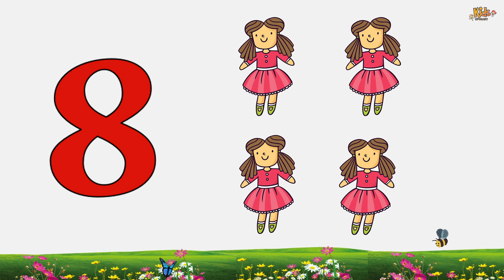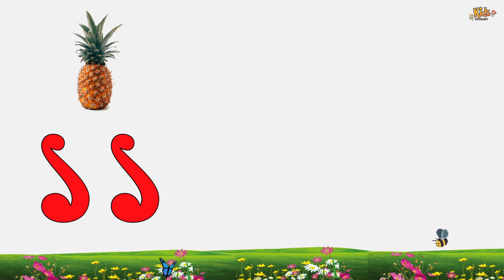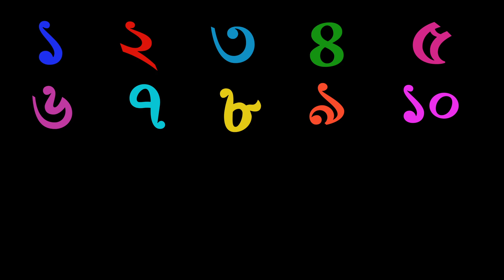১ থেকে ২০ পর্যন্ত | বাংলা সংখ্যা | Bangla Numbers | বাংলা সংখ্যা গণনা করি | 1 to 50 | ১ থেকে ১০০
এক থেকে বিশ পর্যন্ত । Bangla Number Learning । ১ ২ ৩ । Ek Dui Tin । Number Counting । বাংলা সংখ্যা ।বাংলা সংখ্যা । বাংলা সংখ্যা গণনা । bengali numbers । কথায় লিখি । Bangla Number Count । সংখ্যাগণনা

ছোট সোনামনি তুমি  কি ১ ২ ৩ ৪ ৫ ৬  শিখতে চাও?
আমরা এই ভিডিও থেকে খেলার ছলে বা মজা করে ১ ২ ৩ ৪ ৫ ৬ শিখতে পারি।

 ১ ২ ৩ ৪ ৫ ৬ ৭ ৮ ৯ ১০ ১১ ১২ ১৩ ১৪ ১৫ ১৬ ১৭ ১৮ ১৯ ২০

একে চন্দ্র, দুয়ে পক্ষ, তিনে নেত্র, চারে বেদ, পাঁচে পঞ্চবান, ছয়ে ঋতু, সাতে সমুদ্র, আটে অষ্টবসু, নয়ে নবগ্রহ, দশে দিক।

এক দুই তিন চার, This Bengali Rhyme is for Kids for Bangla Number learning, Ek Dui Tin Char Panch very easily with lots of fun. We hope you and your kids will enjoy this Bangla rhyme.

How do you learn Bangla Numbers?
How to teach Bangla Numbers?

About Upokary Kids channel:
Upokary Kids is a channel where kids learn educational topics using playful videos. This channel will make them happy and smart.

At Upokary, we are dedicated to creating quality, educational videos that can help kids learn all about letters, numbers, shapes, colors, animals, and so much more with lots of fun.